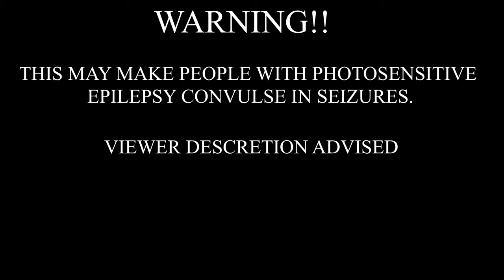bucket 桶 - protec ya neck (Bass Boosted)